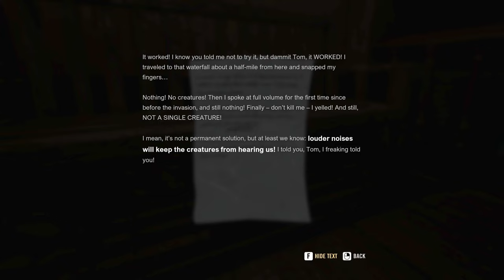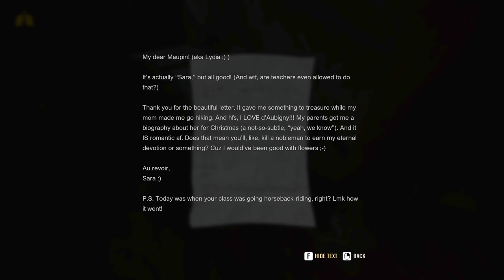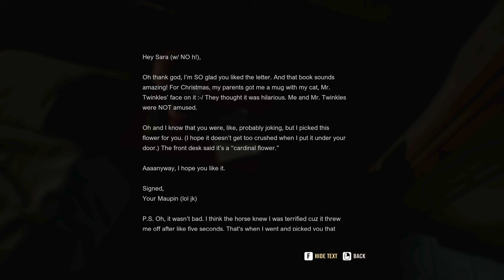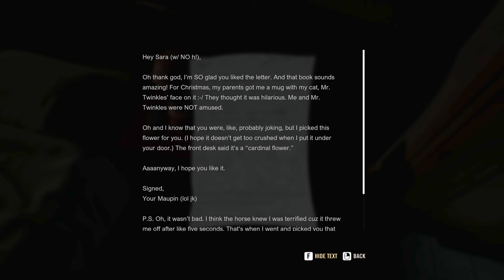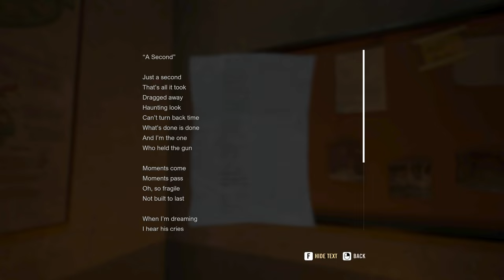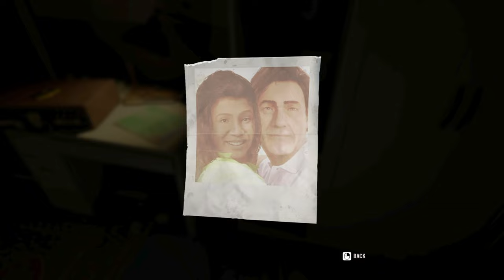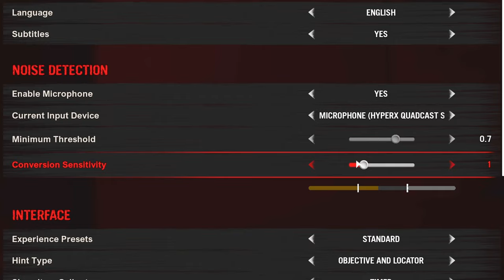The New Quiet Place Game is Breathtaking... | A Quiet Place: The Road Ahead | Part I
About A Quiet Place: A Quiet Place: The Road Ahead is a single-player horror adventure game inspired by the critically acclaimed blockbuster movie franchise that highlights a unique survivor story after an invasion of deadly creatures. In this exclusive spin-off, experience the journey of a young woman who must endure a treacherous apocalypse in the midst of interpersonal family conflicts, all while coming to terms with her own inner fears.

EQUIPMENT:
i7-13700k
4070 Ti Super
32gb Ram